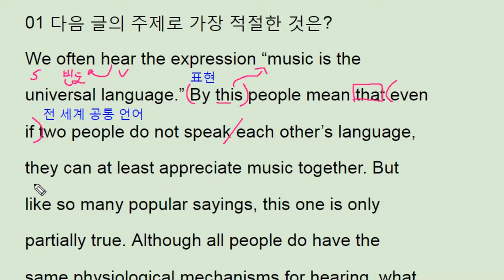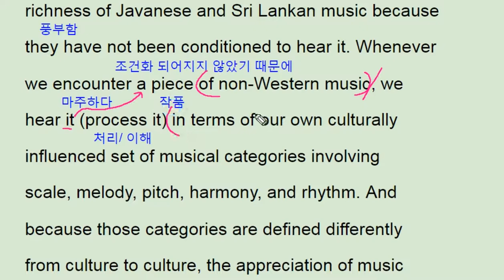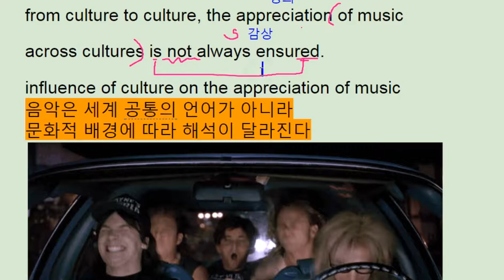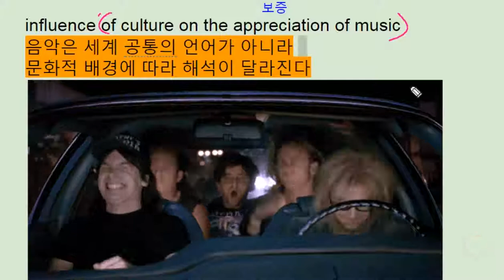2018 수능완성 영어 3강 1번 - 번개콩 influence of culture on the appreciation of music